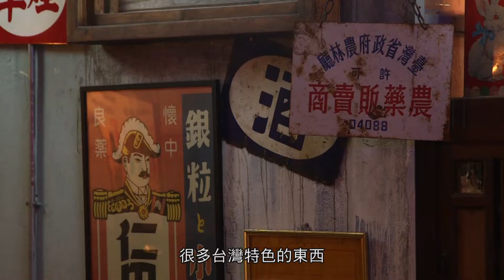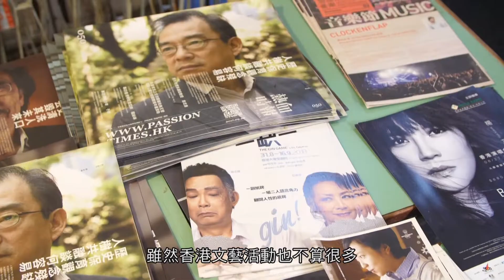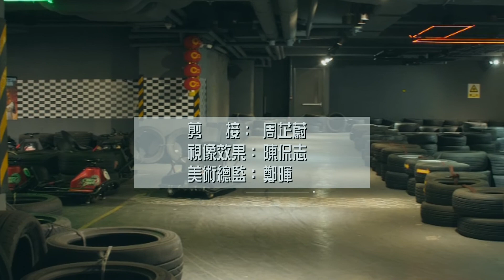不一樣的香港｜觀塘工廈 台灣美食｜主持: 陳智燊Jason、張紋嘉Crystal (HotCha)